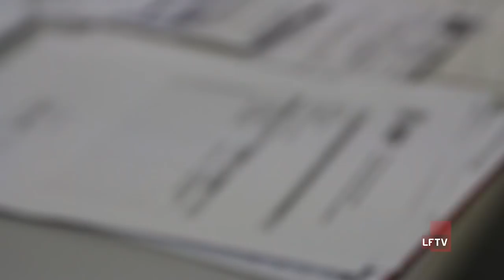Dia do Médico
Medicina: os desafios de uma profissão apaixonante